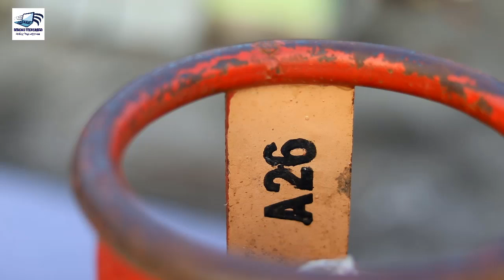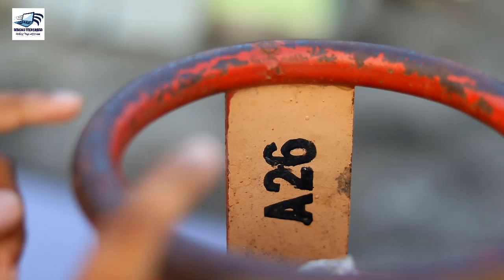বাড়িতে থাকা গ্যাস সিলিন্ডারের গায়ে লেখা থাকা নম্বরের আসল রহস্য কি?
বাড়িতে গ্যাস সিলিন্ডার থাকলে ভিডিও টি অবশ্যই দেখুন,What Is The Meaning Of Gas Cylinder Number Explained In Bangla By Dipak Sarkar From Bengali Techsquad